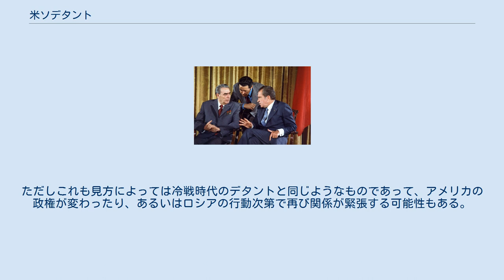米ソデタント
リチャード・ニクソン
レオニード・ブレジネフ
会談を行うソ連のレオニード・ブレジネフ共産党書記長（左）とアメリカのリチャード・ニクソン大統領（右）。
 米ソデタント（べいそデタント）は、冷戦体制下の1960年代末から1970年代末にいたるアメリカ合衆国とソビエト連邦の政治対話が行われるようになった期間を指す。
 1940年代後半に顕在化し、地球規模に拡大した米ソの対立状況は、1958年のベルリン危機、1961年のベルリン危機及び1962年のキューバ危機で頂点に達し、核戦争寸前にまで至った。
 その後米ソは核戦争の防止に共通の利益を見出すようになり、ヨーロッパにおける相互の勢力圏を尊重するようになった。
それと同時に相互の陣営内部においても、フランスや西ドイツの独自外交、中ソ対立の表面化に象徴されるような多中心化の動きが見られ、冷戦初期の対立とは異なる状況が生まれてきた。
またアメリカとソ連の軍事力がほぼ対等になったこともデタントの到来の一因となった。
 デタントは、大きく米ソデタントとヨーロッパのデタントに分けることができる（外交用語としてのデタントについてはデタントを参照）。
 リチャード・ニクソンとレオニード・ブレジネフの間で、軍備管理協定が締結された。
 西ドイツのヴィリー・ブラント首相は東方政策を進めた。
また1975年に全欧安全保障協力会議（CSCE）が開催され、ヘルシンキ宣言が採択された。
 デタントの推進には米ソ両国の逼迫した内政、外政事情が大きく関係していた。
ソ連主導でデタントを進めることになった背景には、ソ連をはじめとする東側諸国の農業政策の失敗、非効率な食糧流通（年間3,000万トンの小麦が流通過程で失われていた）により食糧自給が不可能になり、アメリカとの良好な関係を維持する必要に迫られたことが大きい。
 1962年のカナダからの穀物緊急輸入を皮切りに、ソ連はアメリカの穀物メジャーから穀物買い付けを行い、1972年以来のソ連による穀物輸入の著しい増加は、ソ連の貿易収支を悪化させる大きな原因となっていた。
小麦や大麦やライ麦の生産量は世界一にも関わらず、オイルショックで得た外貨で国際市場で大量の穀物買い付けを行って高騰させたことからソ連は大穀物強盗と呼ばれた。
 またアメリカでもジョン・F・ケネディ政権により始められ、その後泥沼化の一途をたどったベトナム戦争により膨らんだ軍事出費の増加を抑える必要があったことと、1969年に就任したニクソン大統領がベトナム戦争からの早期撤退を公約としており、その実現のためには北ベトナム政権を支援していたソ連との関係改善が必要だったという背景があった。
 実際に第一次戦略兵器制限交渉が開始された1969年4月には、北朝鮮近海でアメリカ海軍偵察機が撃墜される事件が発生し、31人の搭乗員が死亡した。
この事件の報復のためにニクソン政権内では戦術核兵器で北朝鮮の基地を攻撃することも検討されたが、当時デタント推進を最優先していたニクソン大統領は北東アジアにおける新たな戦争を招くことを避けるために、北朝鮮の金日成政権に対する報復を行わなかった。
 1970年代後半になると、アメリカ国内でデタント政策に対する批判が高まった。
そして1979年のソ連のアフガニスタン侵攻により、デタントは崩壊する。
しかしブレジネフ政権下で経済停滞が続き、北米（アメリカとカナダ）からの穀物輸入なしには国民を食べさせられなくなっていたソ連は疲弊し、デタント初期のような米ソの均衡関係はもはや崩壊していた。
ソ連にはアメリカとの軍備拡張競争に踏み出す体力はすでになく、1950年代から1960年代初期のような全面戦争の危機は再来しなかった（冷戦#新冷戦（1979年-1985年））。
 1985年にゴルバチョフが書記長に就任し、「ペレストロイカ」に代表されるソ連の建て直しを図った。
この建て直しにおいて、ゴルバチョフ書記長は外交面ではアフガニスタン撤退をはじめとする冷戦の拡大・延長ではなく終結に向けた政策を採った。
最終的には建て直しの行き詰まりによるソ連崩壊により、冷戦は終結した。
 1991年12月にソビエト連邦は解体し、ロシアが旧ソ連の国際的権利を引き継いだもののその軍事力は低下し、またロシア国内の経済事情の悪化もあり、両国の間にかつてのような緊張関係は無くなった。
 しかし2000年代後半に入ってアメリカが推進する東欧MD問題や、ロシアの掲げる「強いロシア」復活へ向けた資源外交な...